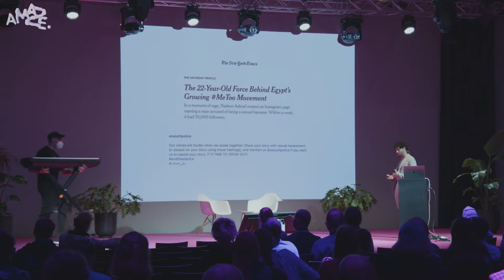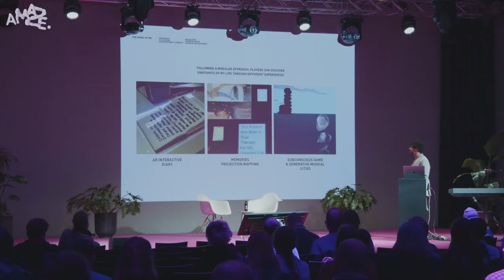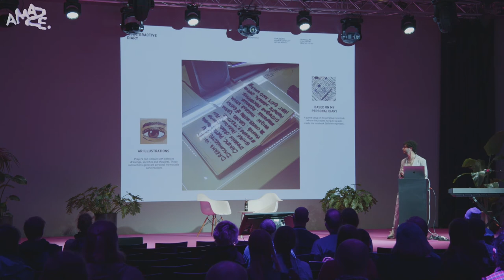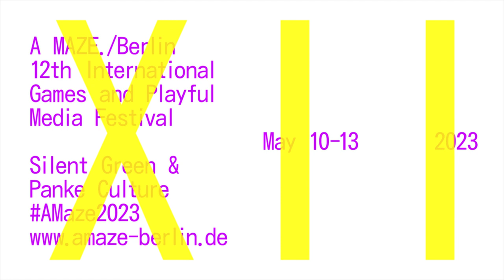A MAZE. / Berlin 2022: Personal Narratives, Intersectionality & Playable Experiences by Aley Baracat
A talk about the importance of personal narratives in the games industry, the power of storytelling in relation to intersectionality. How the medium of games could contribute to giving voices to marginalized groups? I will be talking about my process in developing personal experiences taking ""The Game of Me"" as a main case example.